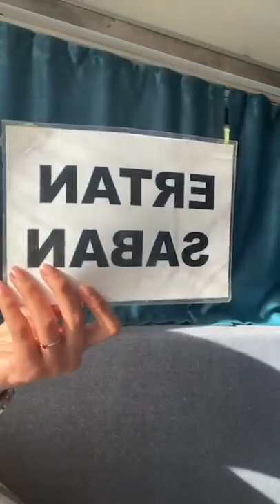Devrim Özkan Gelsin Hayat Bildiği Gibi Setinden Eğlenceli Instagram Canlı Yayını (YENİ)